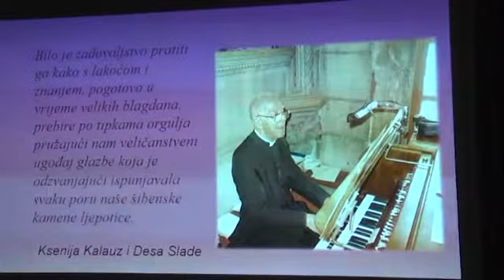Koncer don Veljku Jadronji u čast